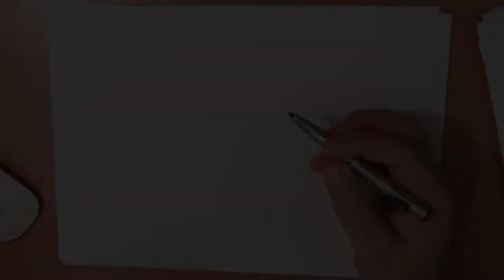Hoe teken ik een bij?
BBBBZZZZZZZZZ. Bij